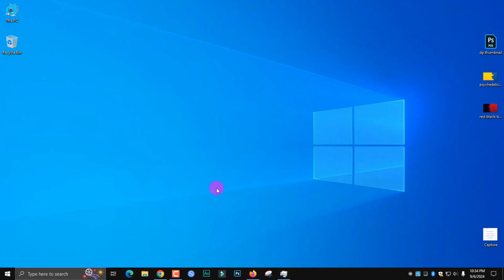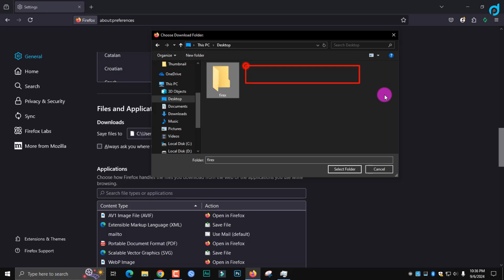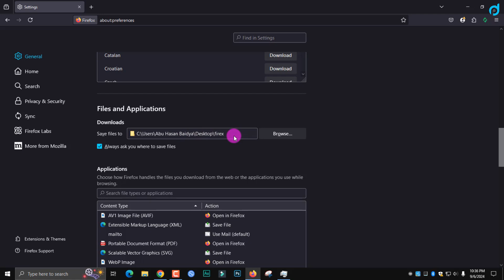How to Change Download Location in Mozilla Firefox | How to Change Download Location in Firefox PC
Tutorial topic is how to change download location in mozilla firefox.

In this content we discuss how to change download location in firefox pc. I will show you firefox download location change process. If you want to know how to change the default download folder in mozilla firefox then this video is for you.

To change the download location in Mozilla Firefox on a desktop or laptop computer, follow these steps:

Open Firefox: Launch Mozilla Firefox on your computer.

Access Firefox Settings:

Click on the three horizontal lines (menu) in the upper-right corner of the Firefox window.
Select Settings (or Options on older versions).
Navigate to Downloads Settings:

In the left-hand menu, click on General.
Scroll down to the Files and Applications section.
Change Download Location:

Under the Downloads section, you will see an option labeled Save files to. Next to it, there is a Browse... button.
Click Browse... and choose the folder where you want to save your downloads.
Optional - Ask Where to Save Each File:

If you want Firefox to ask you where to save each file before downloading, select the option Always ask you where to save files instead.
Close Settings: After making changes, you can close the Settings tab, and your new download location will be saved automatically.

Now, all downloads will be saved to the new location you specified.

In Hindi:
Dosto is video me apko dikhayenge Mozilla Firefox ki andar download location kaise change kare?